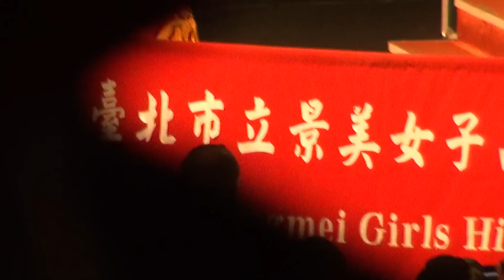20141009四海同心聯歡大會 景美女中樂儀旗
舒雅樂隊指揮初登場